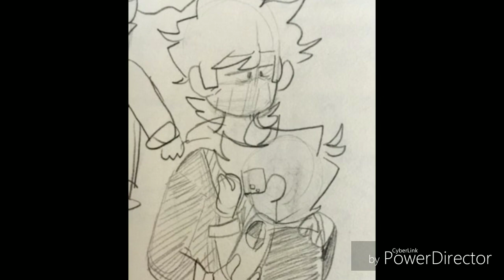TomEdd (*For: Jaylo_Chan ツ*)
Song is: Still here by Digital Daggers